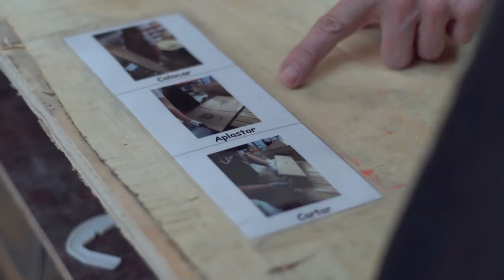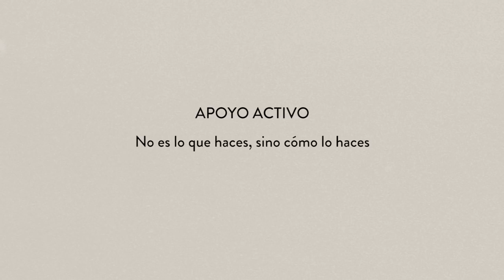Ejemplos de apoyo activo - Todos somos todas | Plena inclusión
El apoyo activo es una forma de trabajar con las personas con discapacidad intelectual para que participen más. Sobre todo es muy útil para personas con grandes necesidades de apoyo. Son personas que necesitan apoyo para comer, hablar o moverse, por ejemplo.